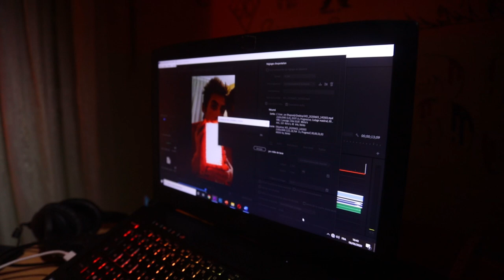كيفاش تعمل مشاهدات ؟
Samy. Chaffaï